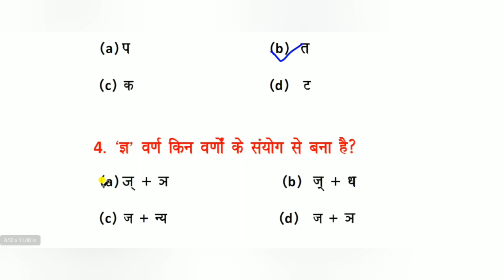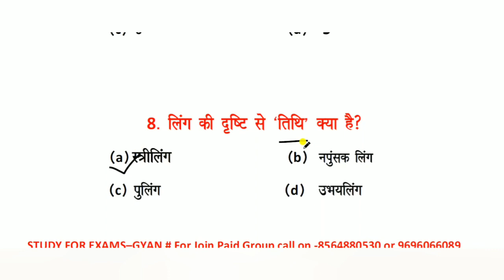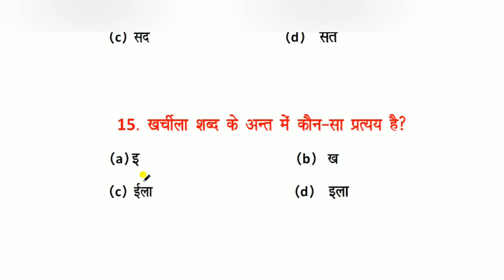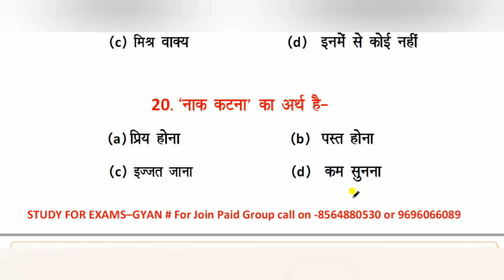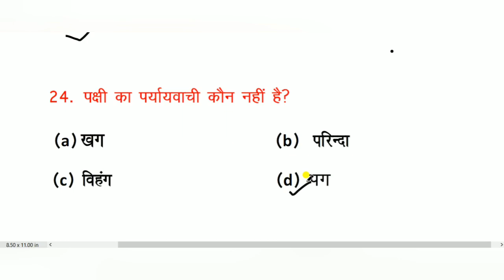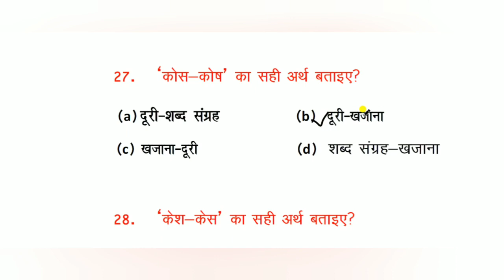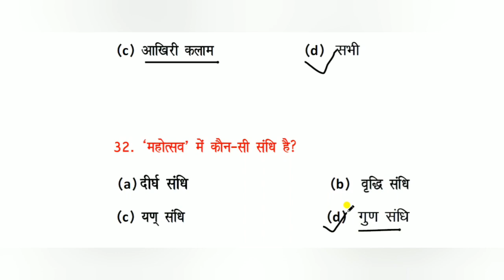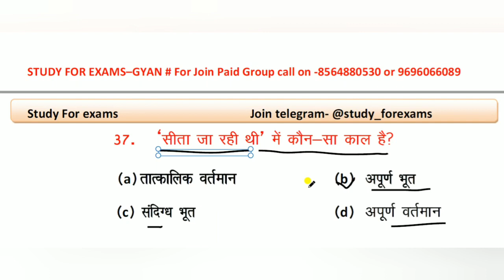SAMANYA HINDI MOCK MODEL TEST FOR UP JAILWAR FIREMAN । HINDI PRACTICE SET UP JAIL WARDER FIREMAN #7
is video me hindi ke 37 questions Ko solve karaye gya hai, jisme varnmala vilom paryayvachi Shudh vartani vakyansh ke liye ek shabd vakyon ke prakar aadi ke questions Ko solve Karaye gya hai, Jo up Jail WARDER uptet Vidhan Parishad ro aro aps , Bihar si constable, uppcs ro aro, pcs pre,  uppcl,  upsi,  upp jail warden, lekhpal, bihar si, high court, etc ki sabhi exams ke bahut hi important hai.